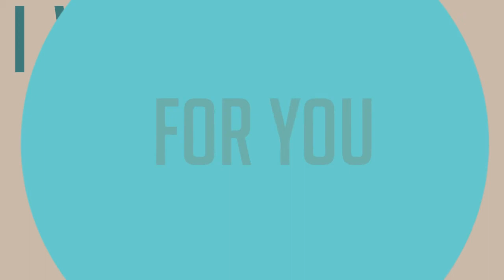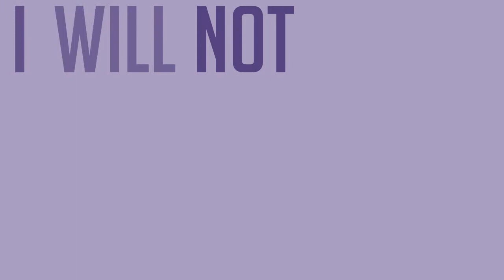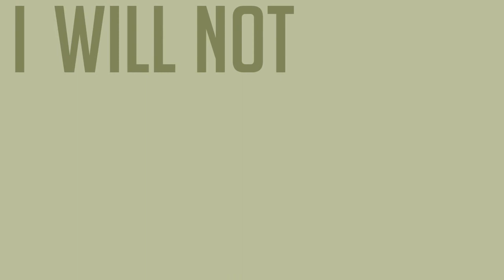Three Days Grace-In My Time Of Dying *Kinetic Typography*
So first:
I'm so happy and shoked. I didn't thought
Thanks guys a lot, it really means for me.

Second, why kinetic typography, not anime?
So I saw it at school, on my graphic classes.
It looked so cool that I had to try it.
So here's the result of my first project
in Adobe After Effects :)
Song: Three Days Grace-In my time of dying.